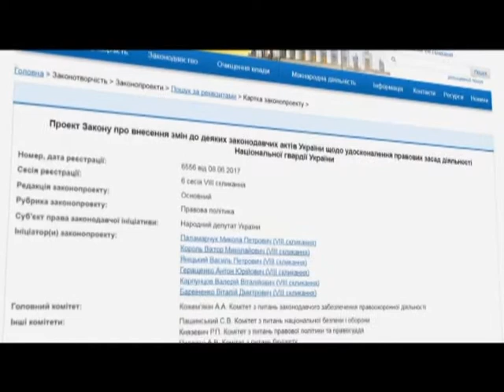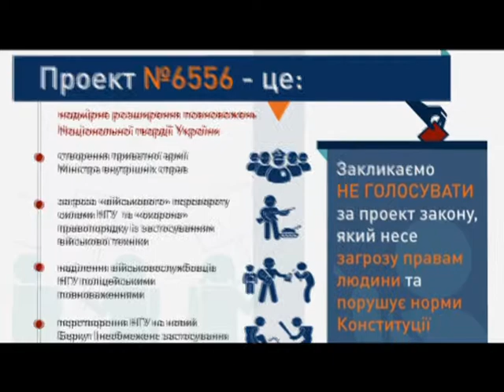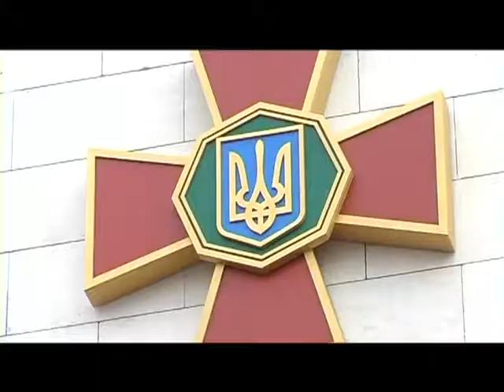Законопроект про Нацгвардію слід переробити – експерти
Експерти закликають Верховну Раду відмовитися від законопроекту та зняти його з голосування. Але додають - те, що Національна гвардія має право брати участь у миротворчих операціях - це не погано, втім цю норму слід внести вже в інший закон.